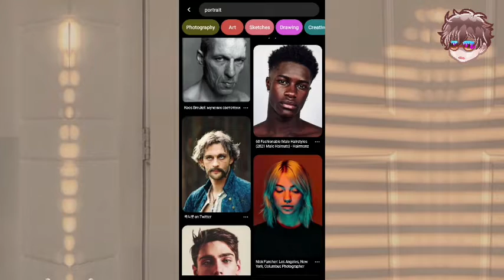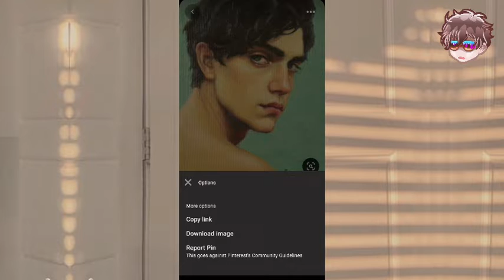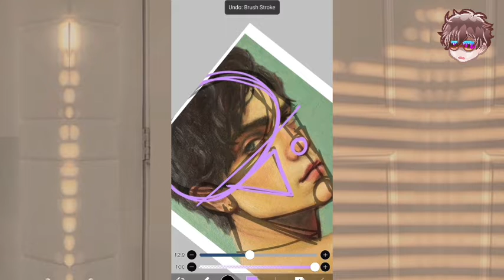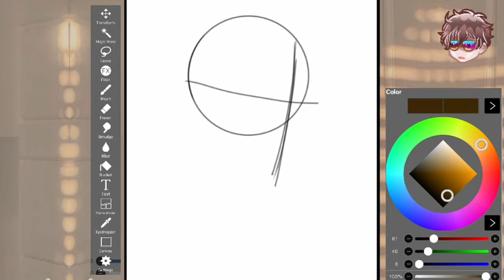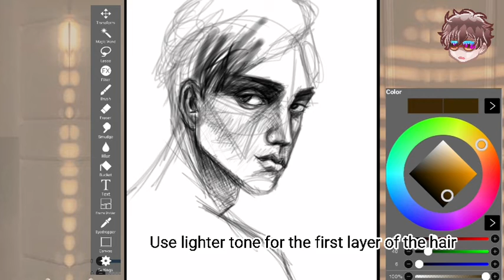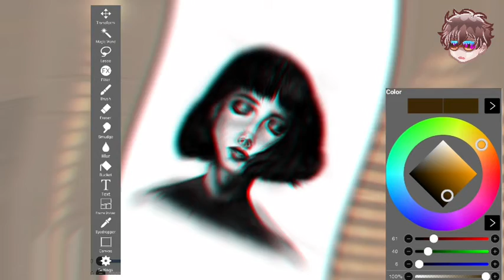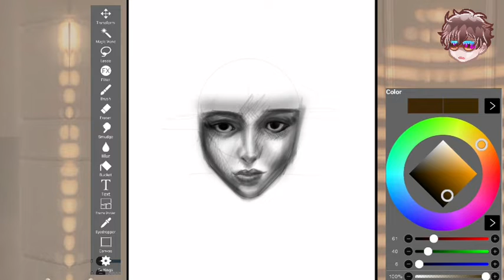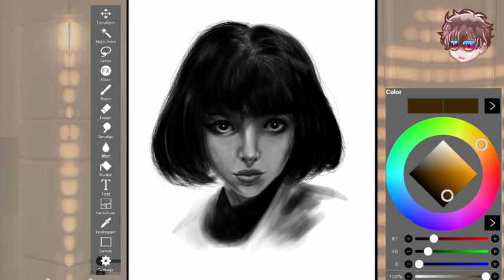The best way to improve your drawing | How to draw | Tutorial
How to improve your drawing
How to draw
Paano gumaling sa pag drawing
Tutorial
Step by step Tagalog Philippines